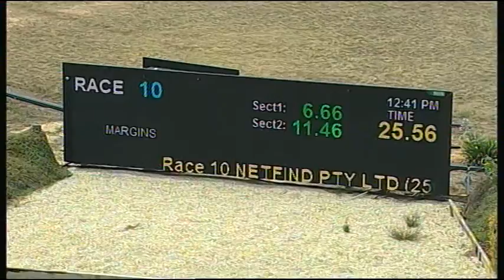SHP THU 25 JAN 18 R10